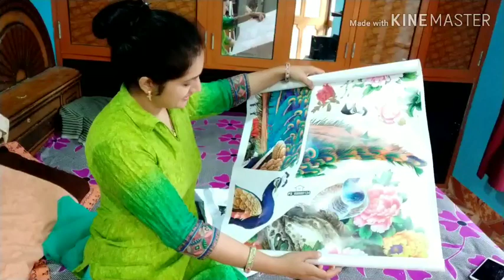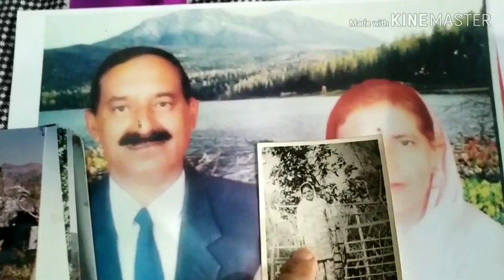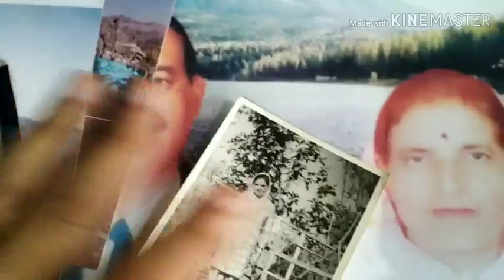हैरान हो जाओगे आप भी देख कर सिर्फ ₹320 में Living Room Makeover😮